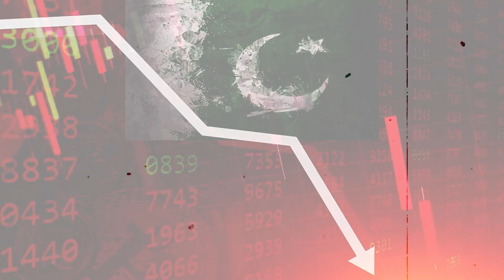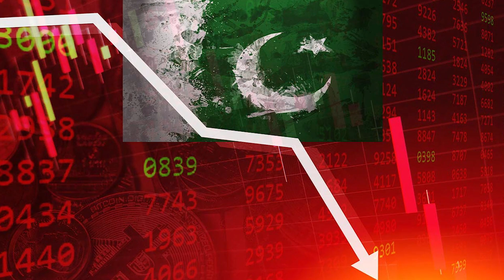Miftah Ismail rings alarm bell for his own govt | Capital TV